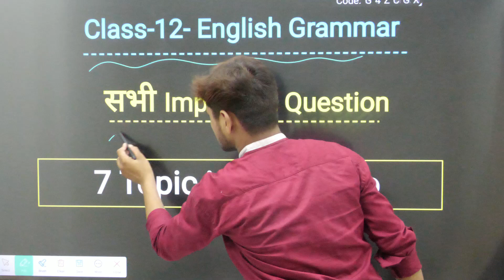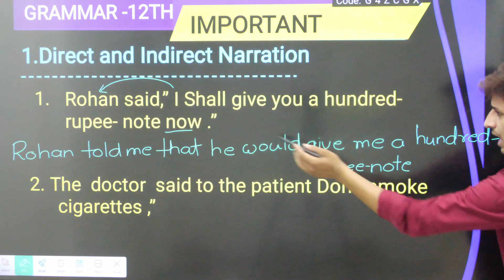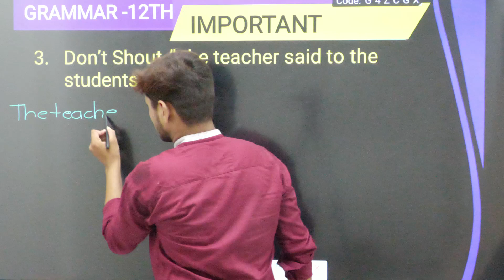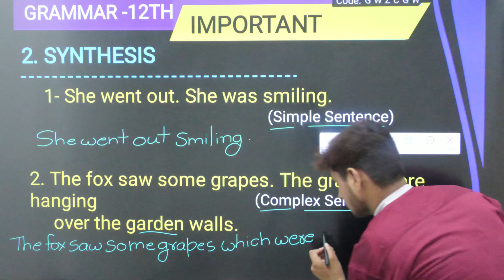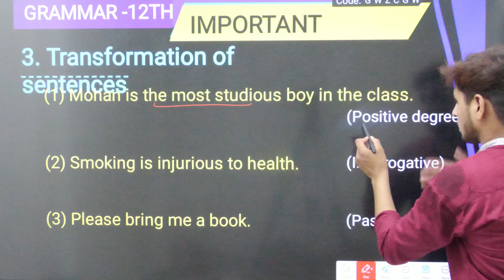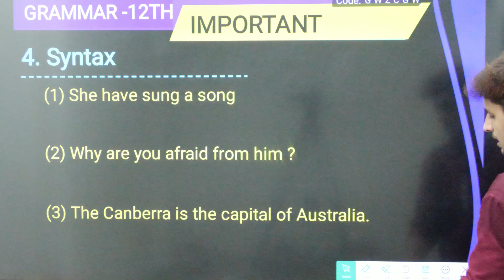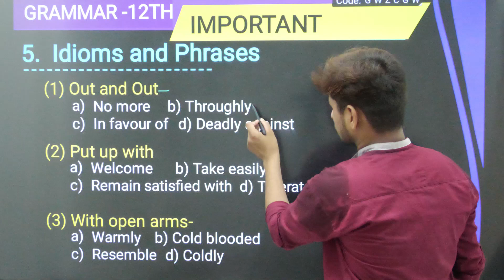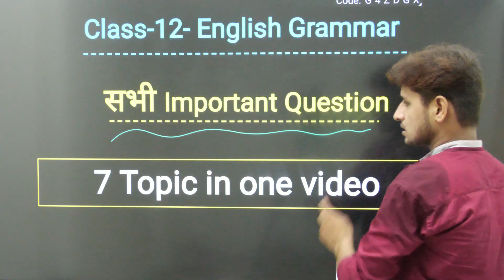12th English grammar के 7 टॉपिक एक वीडियो में//12th English grammar important questions//2023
12th English grammar के 7 टॉपिक एक वीडियो में//12th English grammar important questions//2023

About this video:
Hello students is video mein maine aapko 8 topics ko ek hi video mein padhaayaa hai. is video maine aapko direct and indirect transformation syntax antonyms synonyms and word substitution ko bataya hai. yah video twelfth wale students ke liye important hai.

Topics covered in this video:
1)12th English grammar important question
2) importance synthesis class 12
3) important antonyms class 12
4) important synonyms class 12
5) English grammer and antonyms
6) important direct and indirect